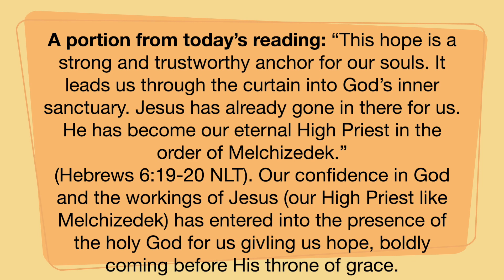A portion from today's reading: November 4, 2021